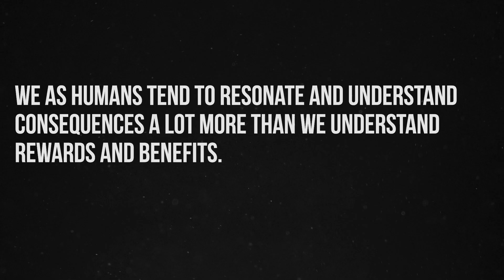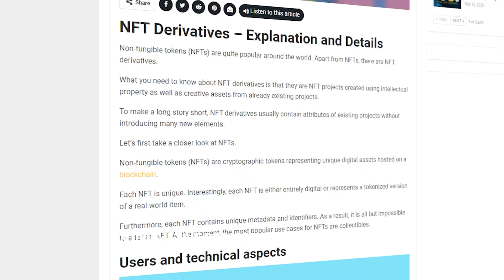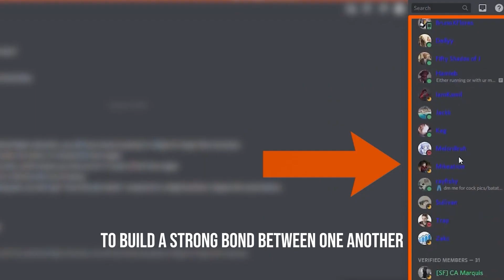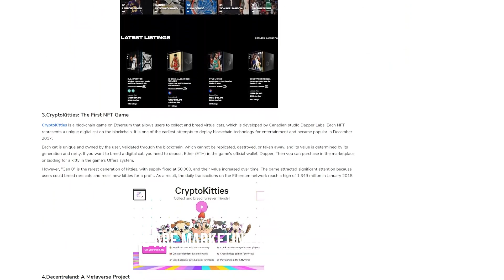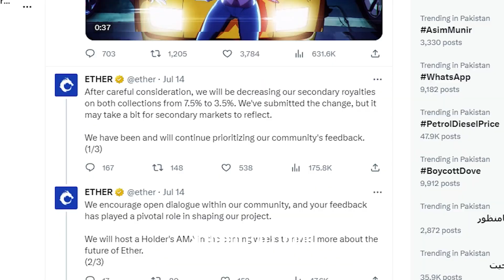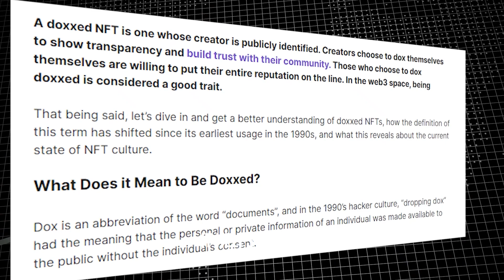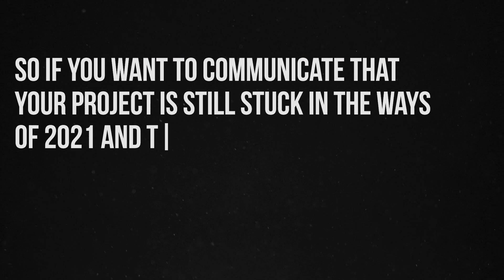10 Ways To Destroy Your NFT Project Launch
10 Ways To Destroy Your NFT Project Launch | Book your free 30-minute NFT marketing consultation call

In today's NFT marketing guide, I unveil the 10 critical mistakes an NFT project founder can make that can lead to the downfall of their NFT collection.

Looking into the different ways of launching an NFT project, I highlight thre ways to mishandle your Twitter, misinterpreting follower engagement, and missteps in community interaction on Discord.

The aim? To show you what NOT to do.

If you're planning on launching an NFT project or looking to improve your current strategies, learn from these blunders and do the opposite.

Remember, understanding the consequences is often the key to avoiding them.

Dive in to discover how to launch an NFT project launch and save your project from potential disaster!

00:00 10 NFT marketing tricks to destroy your project
00:59 Bot your followers
01:20 Create a derivative project
02:01 Naming your NFT project
02:26 Don't launch a Discord server
03:07 30-day marketing window
03:43 Bulk schedule all your tweets
04:32 Make giveaways
05:03 Never dox
05:36 Change price & supply ahead of launching
06:04 Stick to 2021 roadmap
06:36 Bonus tip
07:30 Reversal

Btw, my lawyer called and asked me to write this: I am not a financial advisor, these people wear suits, I don't. So PLEASE, do not take anything in this vide o as financial advice. DYOR: Do your own research. Consult a professional investment advisor before making any investment decisions.

WAGMI.